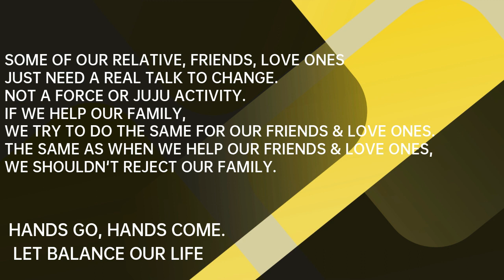BB (Balance your life) | From the Camp of 'Tales of Brytee'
Let Balance our life.